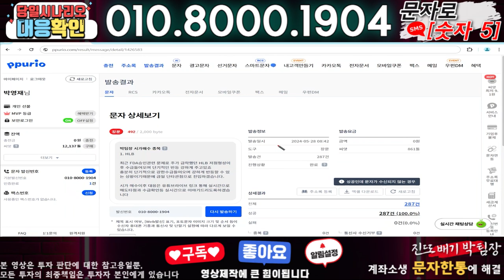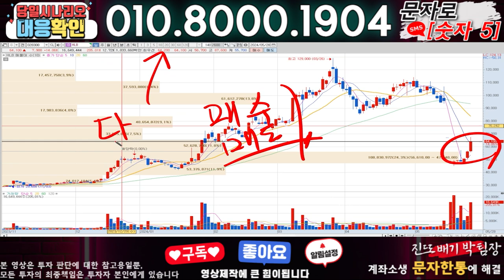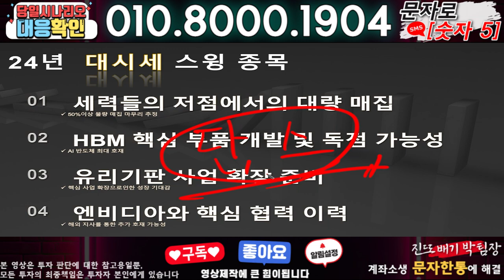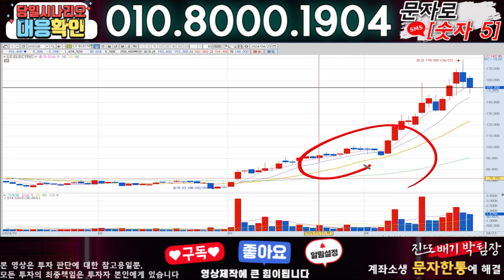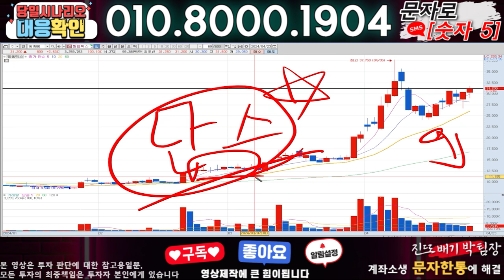한미반도체 ) 3분전 기습속보-공식입장발표!! 무슨일인가?